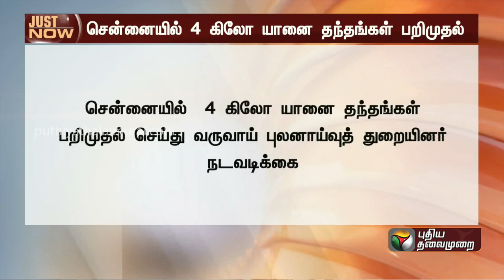BREAKING: சென்னையில் யானை தந்தங்கள் பறிமுதல் | PTT